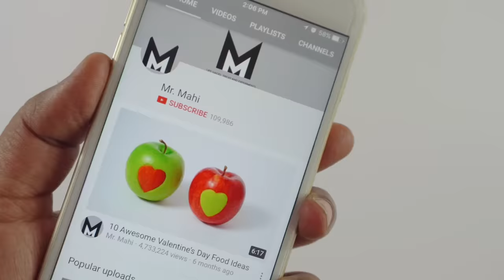3 Awesome Life Hacks For Smartphone 2020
3 Awesome Life Hacks For Smartphone,
स्मार्टफोन के लिए 3 शानदार लाइफ हैक्स,
Here is i made a video that 3 Awesome Life Hacks For Smartphone in this video you can see making a mobile holder with glue gun and  2nd one is mobile stand with bottle caps, final one is a cleaning iphone with toothpaste its really working tips for smartphone lovers. i edited this video in "Adobe After Effects" with rendered resolution is 1920x1080 is playable full HD at over 30 fps, For me this is just perfect.
it's took me 25 minutes to make this video.
If you want to see more life hacks, tricks & EXPERIMENTS

Tripod              :   Manfrotto 055XPROB Pro

Lighting           :   YONGNUO YN600 YN-600 Pro LED Video Light